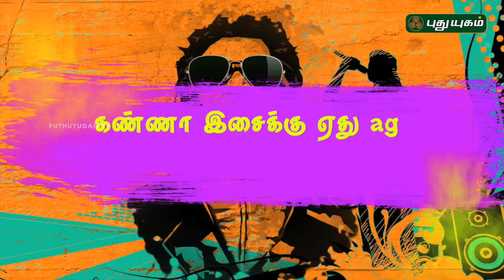Just beat it | PROMO | 04/11/2016 | Puthuyugam TV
For Further Details: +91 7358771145, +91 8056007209